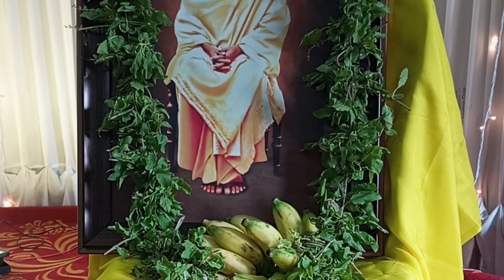Anusree Akhil engagement | Lighting the Lamp | അനുശ്രീ അഖിൽ വിവാഹ നിശ്ചയം | തിരിതെളിയിക്കൽ